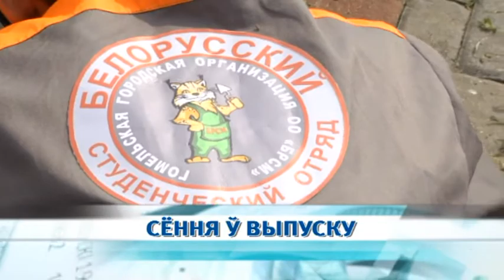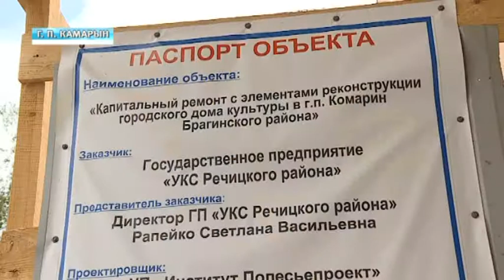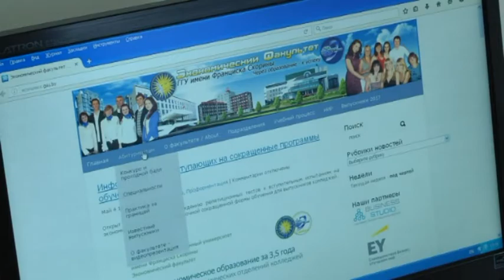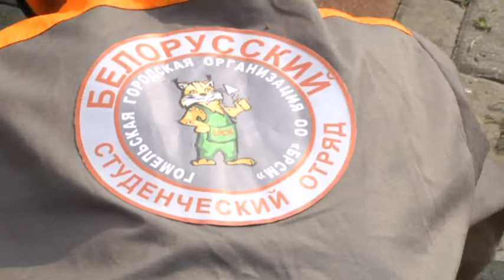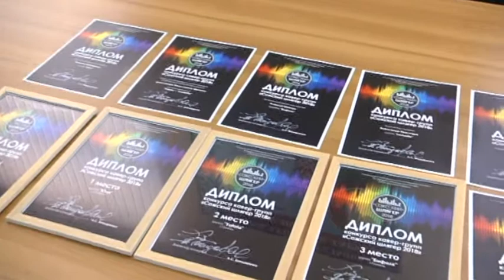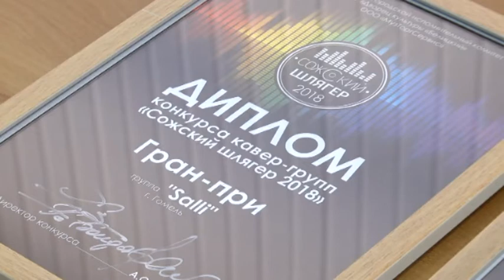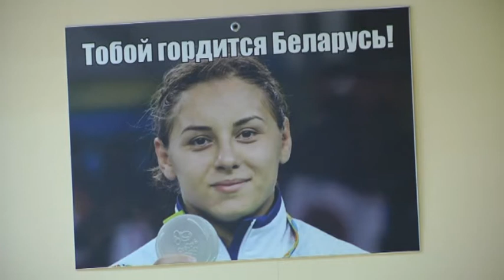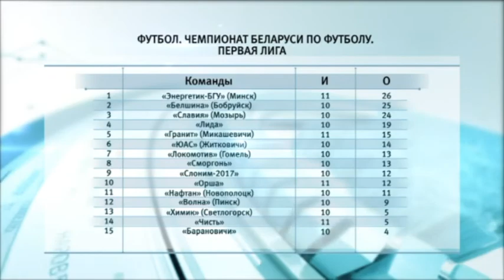18 06 2018 НОВОСТИ 20 00